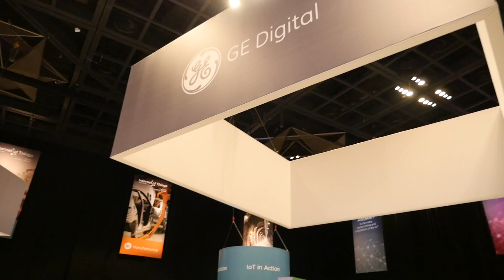IoTWF The Hub